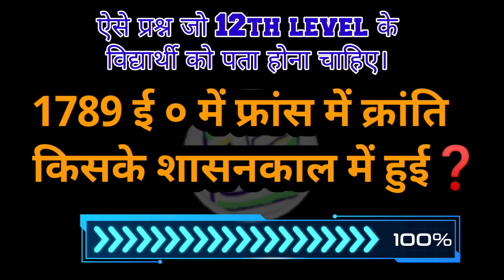gk for academic students(2)